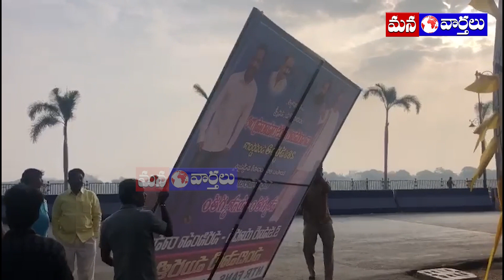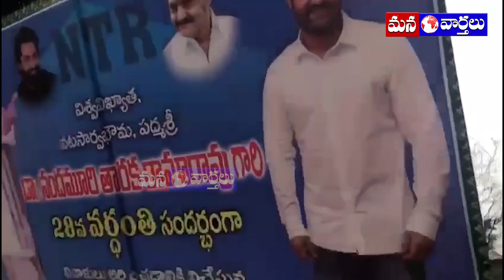Jr. ఎన్టీఆర్ ఫ్లెక్సీలు తొలగించమన్న బాలకృష్ణ | Balakrishna wants to remove Jr.NTR flexes | MV